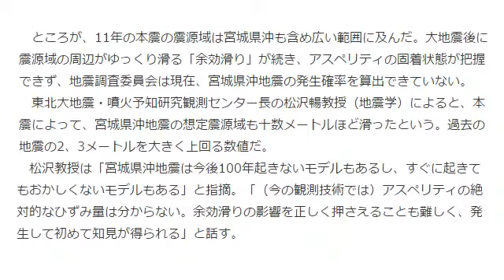‹宮城沖地震37年›37．1年間隔今は「不明」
河北新報 6月12日(金)12時0分配信

　1978年6月12日に発生したマグニチュード（M）7．4の宮城県沖地震は、28人の命を奪い、生活インフラに大きな被害をもたらした。宮城県沖地震には周期性がある。2011年に東日本大震災が起きた後、発生確率は「不明」となったが、震災前の平均発生間隔は37．1年だった。ことしはちょうどその37年後の「6．12」となる。次の宮城県沖地震を含め東北で想定される大地震や耐震対策をあらためて考える。
　東北の主な活断層地図（河北新報より）
　30年以内に99％の高い確率で発生するとされた宮城県沖地震について、政府の地震調査委員会は「東日本大震災（M9．0）の後も地殻変動が継続しており、発生確率は『不明』」と評価したままだ。専門家は「いつ起きるか分からない」と指摘し、東日本大震災の本震に対するM8規模の最大余震も含めて警戒を呼び掛けている。
　東日本大震災と1978年に発生した宮城県沖地震の震源域は地図の通り。
　想定宮城県沖地震は、日本海溝西側の「プレート（岩盤）境界型地震」に区分される。太平洋プレートが陸側プレートの下に沈み込む過程で、アスペリティと呼ばれる固着域のひずみの蓄積が限界に達すると、プレートが急激に滑り地震になる。
　過去の記録や観測などから宮城県沖で平均37．1年周期でM7．5程度の地震が繰り返されているとして、より東側の震源域も連動してM8規模になる地震も含めて発生が想定された。東日本大震災が発生した2011年は、78年の前回の宮城県沖地震から33年目で確率が高まっていた。
　ところが、11年の本震の震源域は宮城県沖も含め広い範囲に及んだ。大地震後に震源域の周辺がゆっくり滑る「余効滑り」が続き、アスペリティの固着状態が把握できず、地震調査委員会は現在、宮城県沖地震の発生確率を算出できていない。
　東北大地震・噴火予知研究観測センター長の松沢暢教授（地震学）によると、本震によって、宮城県沖地震の想定震源域も十数メートルほど滑ったという。過去の地震の2、3メートルを大きく上回る数値だ。
　松沢教授は「宮城県沖地震は今後100年起きないモデルもあるし、すぐに起きてもおかしくないモデルもある」と指摘。「（今の観測技術では）アスペリティの絶対的なひずみ量は分からない。余効滑りの影響を正しく押さえることも難しく、発生して初めて知見が得られる」と話す。
　研究者らは、まだ起きていない東日本大震災の最大余震に対しても警戒を強めている。
　本震の震源域の南北隣接地域に当たる岩手青森沖、房総沖に加え、日本海溝東側で発生する「アウターライズ地震」を警戒する。1896年の明治三陸大津波を起こした地震から37年後に起きた昭和三陸津波の地震も、明治の地震に関連するアウターライズ地震だったとも指摘されている。
　松沢教授は「東日本大震災の余震は最低あと数年、影響は数十年続く。しばらくはM7の地震が毎年1度は起きてもおかしくない」と警鐘を鳴らす。

河北新報社

東北の主な活断層地図の引用元）河北新報